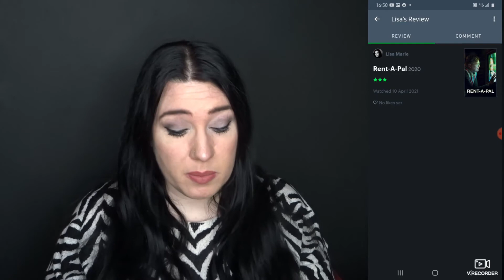What I Watched - April Week 2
If you fancy checking out my more personal channel, full of vlogs and everything not relevant to this channel, come over and join me at: